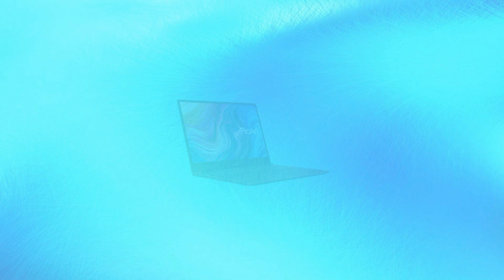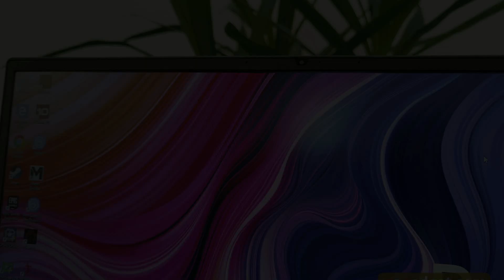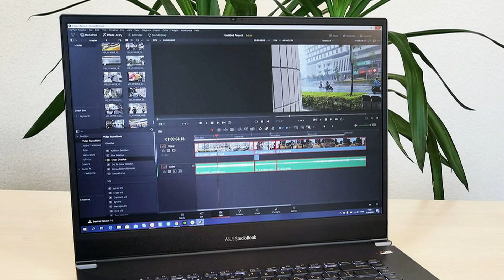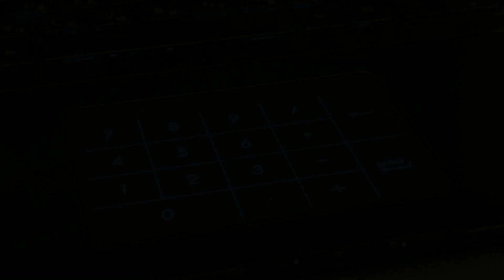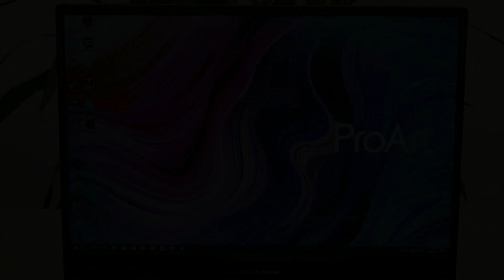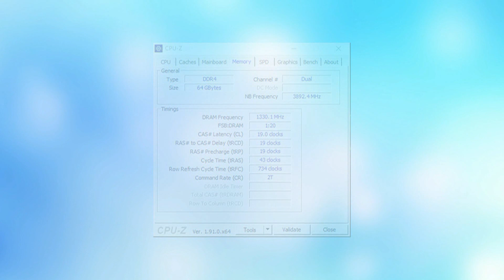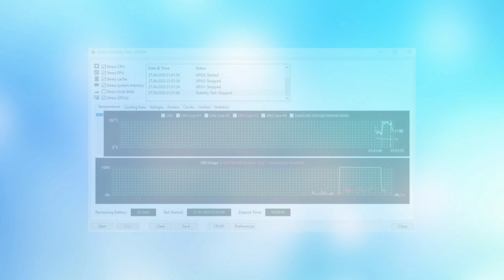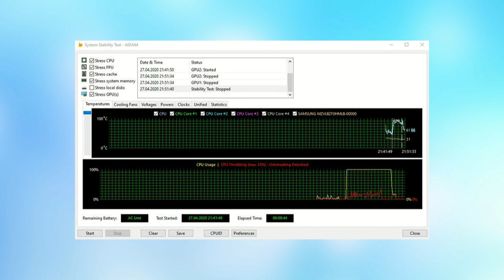Обзор ASUS ProArt StudioBook Pro 17 W700 - портативная рабочая станция для самых креативных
В прошлом году ASUS представила обильное количество устройств линейки ProArt, которая ориентирована на работу с фото, видео, 3D-графикой, визуальными эффектами и прочим подобным контентом, который требует производительного железа и хороших экранов. В линейку входят ноутбуки, десктопы и мониторы. В декабре компания объявила о скором начале продаж первых ноутбуков линейки в Украине. И они действительно в ближайшее время наконец-то появятся. К нам на обзор приехал как раз один из этих ноутбуков, большой 17-дюймовый ASUS ProArt StudioBook Pro 17 W700. Это не флагманская, но весьма производительная модель, которая будет доступна в нескольких конфигурациях.